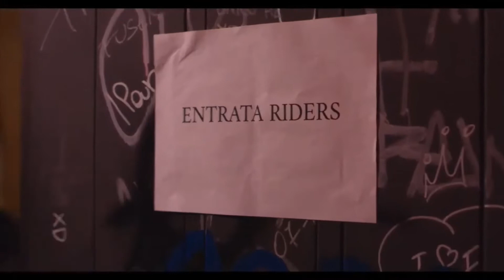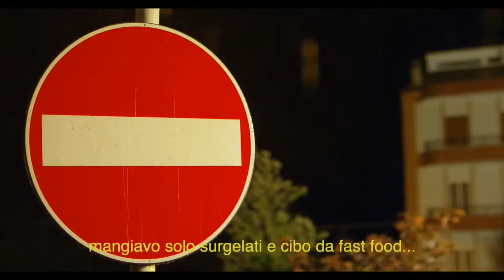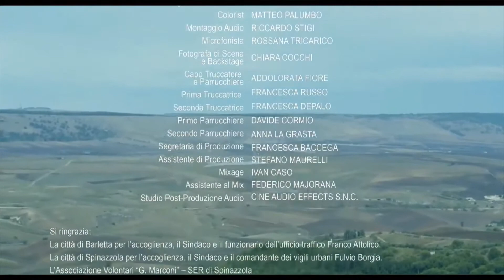Festival Tulipani di seta nera 2021 - Premiazione Distanza Zero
Il cortometraggio prodotto da Inail Puglia e realizzato dal giovane regista Pier Glionna per promuovere la cultura della sicurezza sul lavoro, premiato al Festival Tulipani di seta nera (Roma 3 giugno 2021)